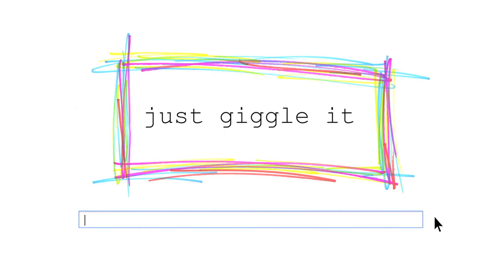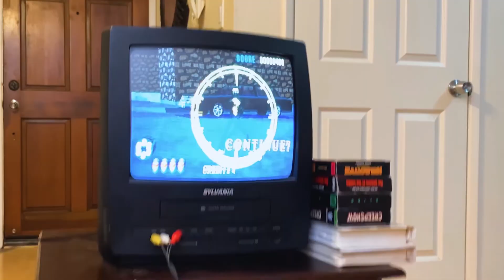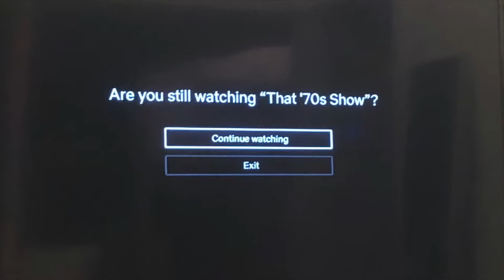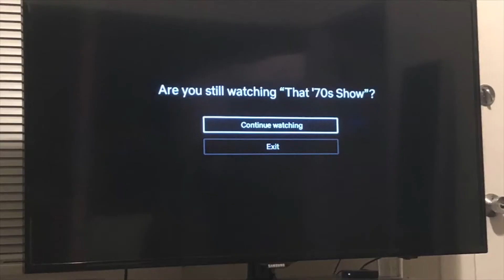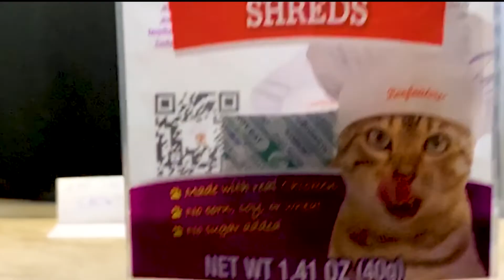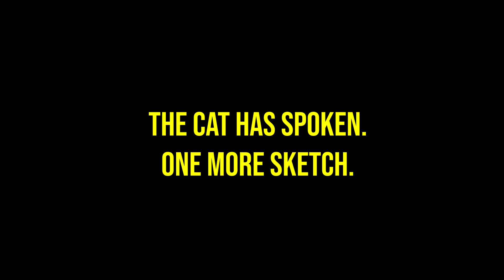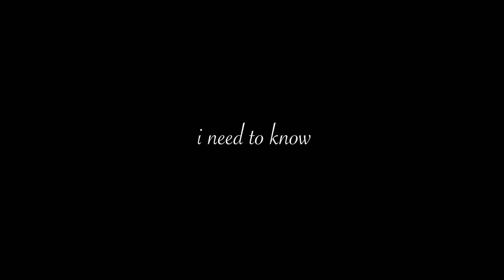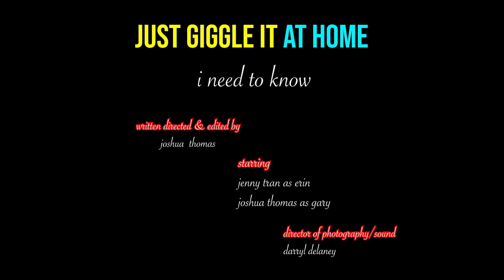Just Giggle It At Home | Ep.2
Just Giggle It at Home is a bi-weekly sketch comedy show showcasing videos from the cast made during quarantine. This is the second episode made.

👕T SHIRTS & MERCH AVAILABLE NOW!

We have over 100 videos in our library, catch up!

JUST GIGGLE IT AT HOME EPISODE 2
CHAPTERS

0:00 Cold Open - Katie Takes Over
5:05 Opening Credits
5:46 Nicolas Cage Monologue
8:05 We Broke Her (Alexa Parody)
10:39 The Last Dance Live
15:57 Katie's Break Up
17:48 Introducing Musical Guest
18:06 Tmii
21:06 Who Is Joann?
26:18 Skell E Bones
29:04 Zoom The Restaurant
35:11 One More Sketch? (Cat Video)
36:14 I Need To Know
40:10 End Credits

CURATED & EDITED BY
Joshua Thomas

MUSICAL PERFORMANCE BY
tmii
Check out Litty Mcguire, and more on her Soundcloud!